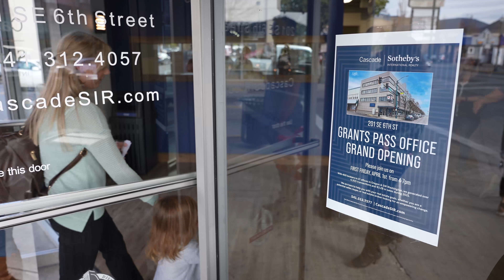Grants Pass Grand Opening Event!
Cascade Sotheby’s International Realty is proud to announce the grand opening of its newest office located at 201 SE 6th Street in downtown Grants Pass. We have been working with an influx of buyers seeking to move to Southern Oregon, and this complements our two other offices in the region, including historic Jacksonville and downtown Ashland. The office is open Monday through Friday. Stop by and say hello!